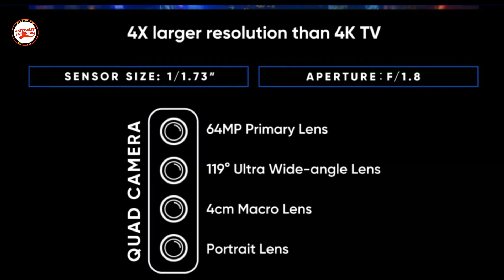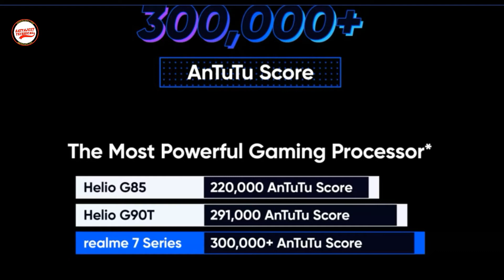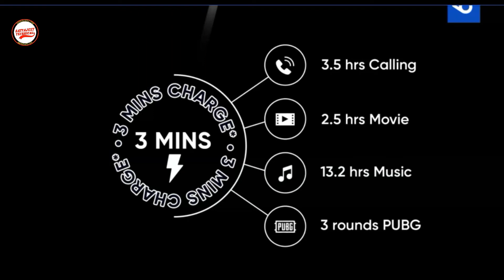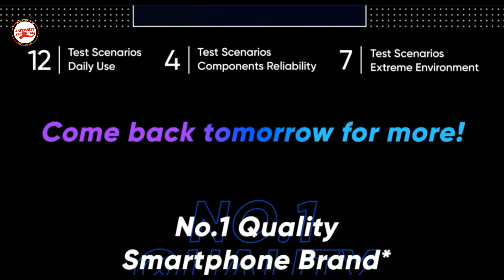Realme 7,Realme 7 Pro Launch In India Faster Charger 65W